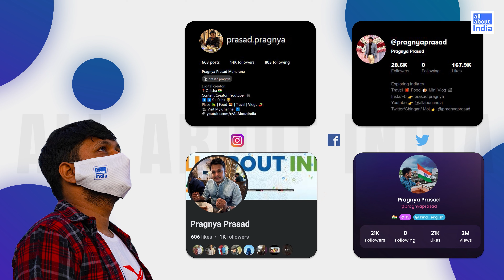Night Journey in Dehradun Express (14113) || Link Express [VLOG] || All About India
This ia a detailed vlog of my journey from Subedarganj (UP) to Haridwar (UK) in Dehradun Express. This is a night express starts from Uttarprades's Subedarganj  (SFG) and ends at Uttarakhand's Dehradun (DDN) via Haridwar.
This train is also known as  Link Express.

(11413) Dehradun Express Timing:
Subedarganj Timing: 8:50pm
Aligarh Junction: Early Morning 3:20am
Moradabad Junction: 06:50am
Haridwar Timing: 10:50am
Dehradun Timing: 12:20pm

Pantry car is not available in Subedarganj Dehradun express train but on-board catering and e-catering facilities are available, you can order food  online.

Link Express:
Subedarganj Dehradun Express: 14113
Dehradun Subedarganj Express: 14114
Kathgodam Dehradun Express: 14119
Dehradun Kathgodam Express: 14120